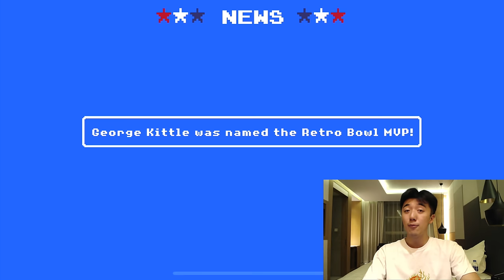Retro Bowl Predicts Super Bowl 58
Today retro bowl predicts super bowl 58.